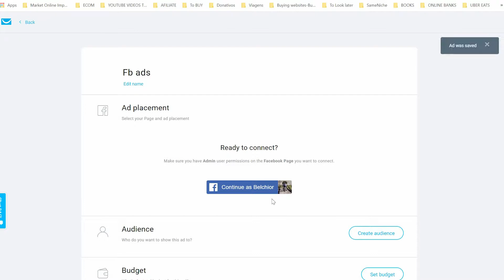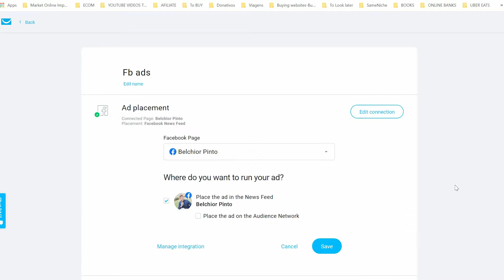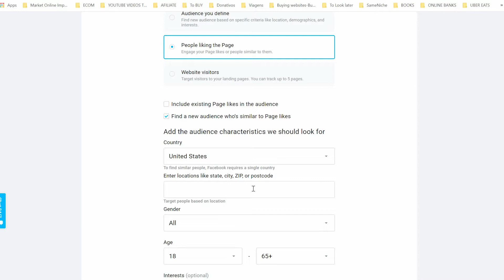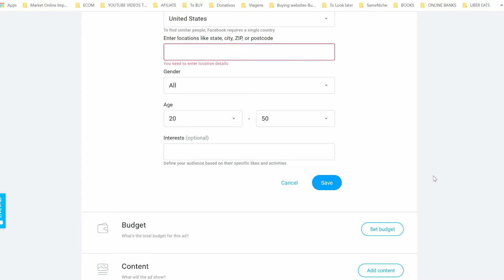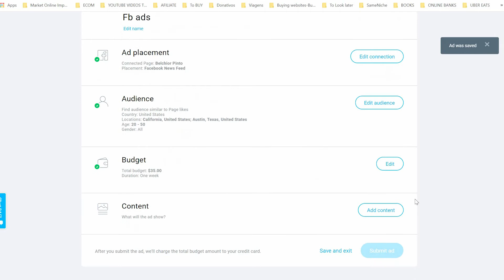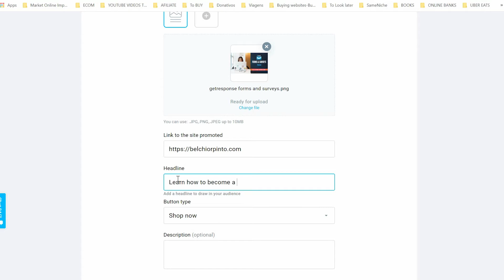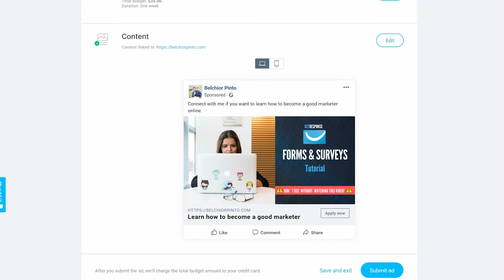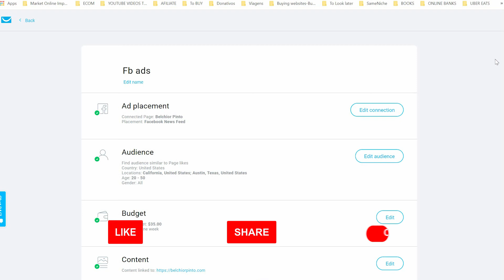How to Use Facebook Ads in GetResponse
Hi, Belchior Pinto here, and in this video, we are going to talk about how to create FB ads insight getresponse platform.

Getresponse they´ve released new features that enable you to create Fb ads, this is game-changing because it also helps you to manage and have more details on your report and ultimately have a better understanding about your leads.

You can implement all, it´s very easy to manage especially if you are using an email list which is being updated all the time.

how to use facebook ads in getresponse - how to use facebook ads in getresponse.
step-by-step tutorial: how to generate leads using facebook ads and getresponse for beginners.

How to Use Facebook Ads in GetResponse - Are you wondering how to create a landing page and how to make a landing page, namely how to make a landing page for free
 Find out how to create a sales funnel that makes money on autopilot How To Make A Landing Page For Affiliate Marketing  even when the case is showing you how to create a landing page that converts
How To Create A New Campaign In Getresponse
How To Create A High Converting Landing Page

This step-by-step course will show you how to build a landing page from scratch so that you can accrue more email list subscribers and sell more products 20/12/2017 - Facebook Ads Tutorial For Beginners Step by Step